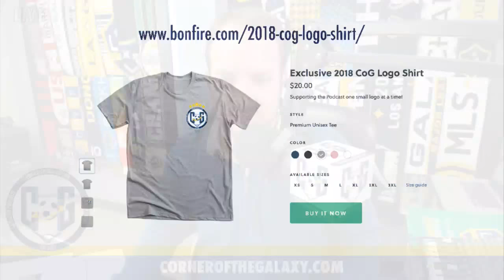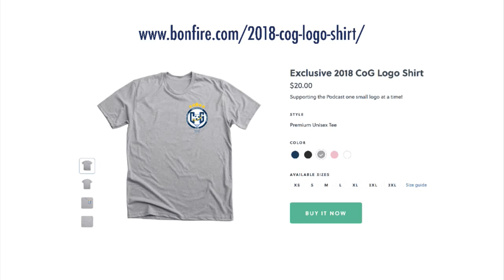Podcast: Who is the Most Important Player For the LA Galaxy?! And Zlatan Breaks Bones!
CoG Studios, CA -- The LA Galaxy will return to the main field at StubHub Center for the first time in 2018 when they host New York City FC! We're going to be keeping a close eye on this game, but what exactly should we look for?

Your host Josh Guesman, is walking you through all the latest Galaxy news and keying you into all the insights you'll need for Saturday's game. If there's just one thing you listen to before the Galaxy kickoff, this should be it.

But first, Josh will discuss the LA City Council's decision to not have Los Angeles be a host city for the 2026 FIFA World Cup. How does this make any sense and why does it hurt the Galaxy as well? Plus, are these people really the ones who make sound financial decisions?

Next, Josh embarks on another Zlatan update. Is he destined to come to the Galaxy, pout, break his teammates' bones and then laugh maniacally as the Galaxy slide down a dark tube of nothingness? Probably not! But let's discuss that possibility anyway! And your calls will certainly help us understand exactly where you fit in!

Finally, Josh gets to his criteria for the most important Galaxy player. What does that mean? How can you quantify it, and why isn't just the best player on the team? Is David Bingham the clear answer for this? Or is Ashley Cole a better response?

We're glad you joined us as the Galaxy get ready to embark on another season. We can't wait to see everyone at the stadium on Saturday, and hopefully, you'll join us for our COG OPEN HOUSE as well!